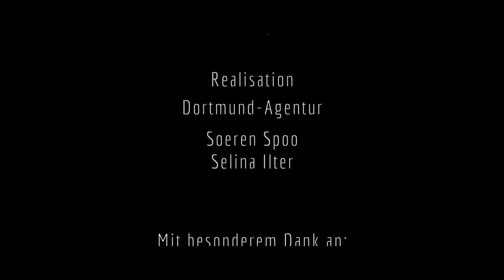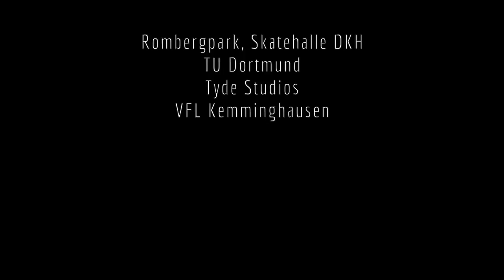Der Wolf & Rich Boogie feat. Jo Marie - DORTMUND zweipunktnull / HD / TAPIR Media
Unser neuster Beitrag zu Dortmunds aktueller Imagekampagne "DORTMUND ÜBERRASCHT. DICH."
Das Video wurde an drei Tagen an verschiedenen Locations in Dortmund realisiert.
Vielen Dank von TAPIR an die Künstler, Die Dortmund-Agentur und allen Helfern und Statisten.